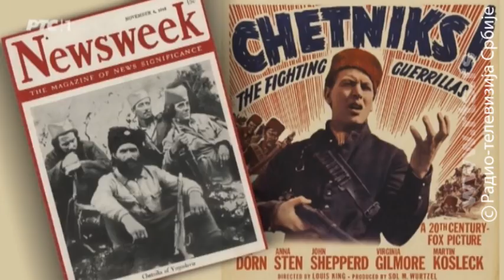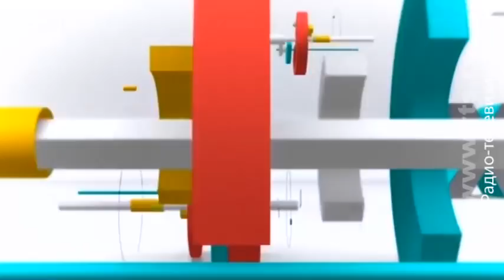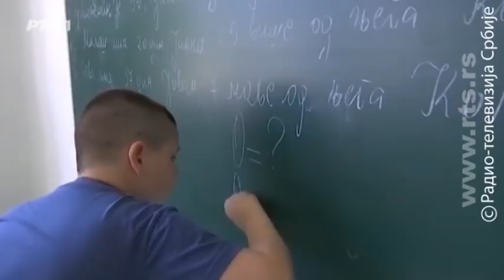Da Možda Ne: Rehabilitacija Kalabića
Sporna pitanja sudske revizije istorije

U emisiji Da Možda Ne o rehabilitaciji Nikole Kalabića i spornim pitanjima sudske revizije istorije.

Najnovije rešenje Višeg suda u Valjevu kojim je rehabilitovan Nikola Kalabić, nekadašnji komandant Gorske garde Jugoslovenske vojske u otadžbini, izazvao je snažan protest antifašističke javnosti Srbije. Kakvo je značenje ovakvih sudskih postupaka? Da li je pravda uspostavljena i ko su sada žrtve? Da li je jači ideološki ili ekonomski razlog u vidu vraćanja imovine naslednicima? Zašto je Srbija prihvatila talas rehabilitacije koji je karakterističan za zemlje koje su bile poražene u Drugom svetskom ratu?

U emisiji će govoriti:
Strahinja Sekulić, direktor Agencije za restituciju,
Veljko Lalić, glavni urednik Nedeljnika,
Milan Radanović, istoričar,
Zoran Živanović, advokat u postupcima Draži Mihailoviću i Milanu Nediću.

Heroj nedelje - Dušan Stojadinović.

Autor i urednik: Olivera Kovačević.

Copyright: RTS

Zabranjeno svako kopiranje video i/ili audio snimaka i postavljanje na druge kanale!